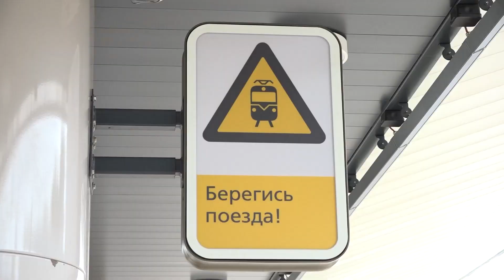Куда доведут Московские диаметры 17.10.2023